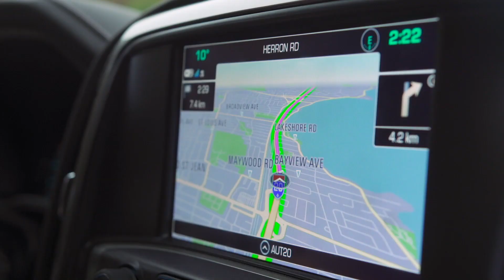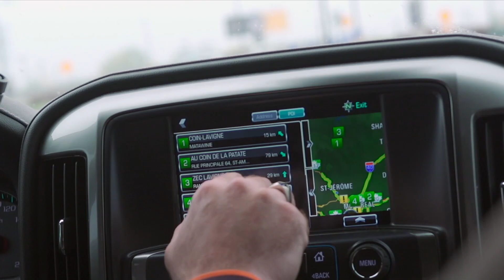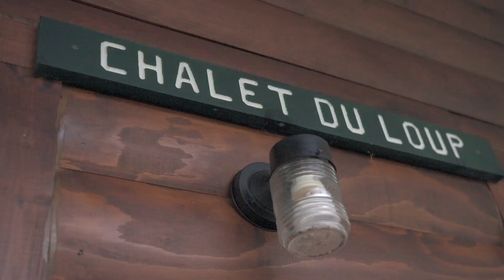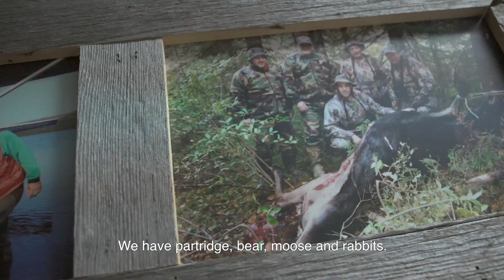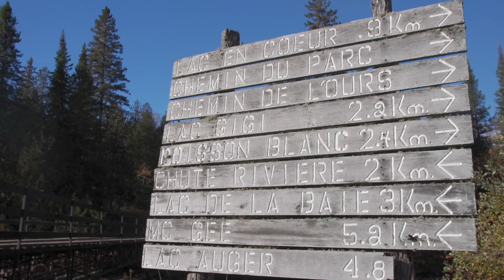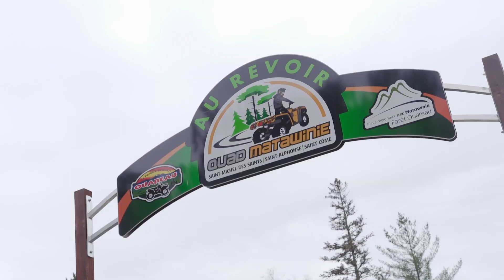Dirt Trax Television 2018 - Episode 16 (Full Episode)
We embark on an epic outdoor adventure of a lifetime as we link up with the lucky winner of the ARGO Go Anywhere Sweepstakes and visit the beautiful Lanaudiere Region in Quebec. While there, we reside at the Pourvoirie Coin Lavigne Outfitter and get the full ARGO outdoor experience as we get to hunt and fish using their infamous 6x6 and 8x8 XTV’s as well as ride the latest ARGO ATV models.

And then Luke is back at Dirt Trax HQ to review the budget-friendly, two-up 2018 Polaris Sportsman Touring 570.